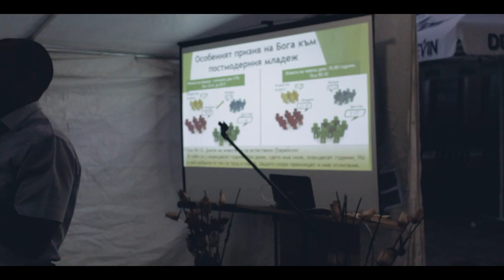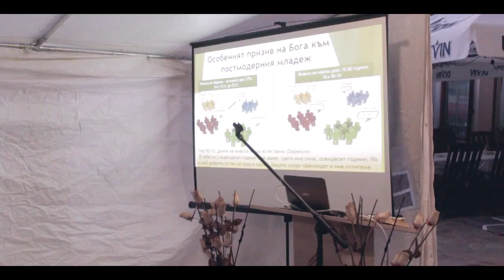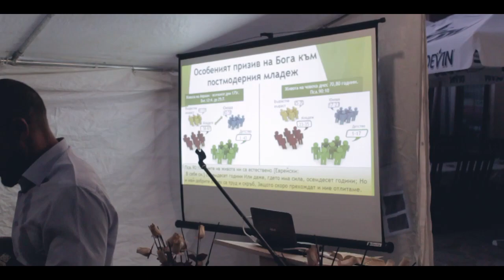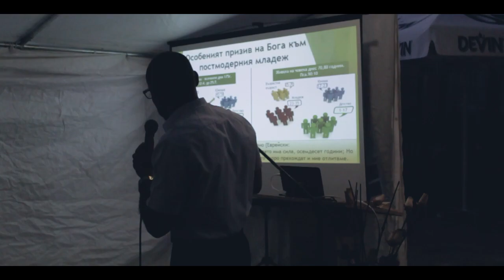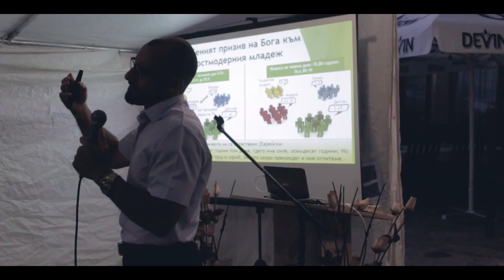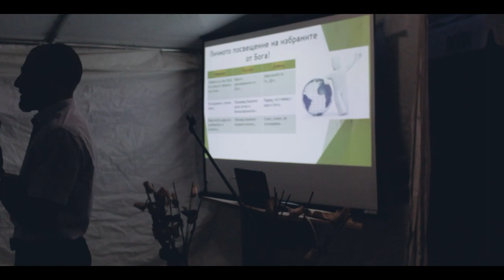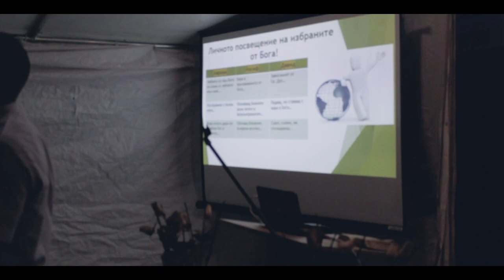Международна "През" конференция. "Ето ме, изпрати мен"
организатор - П.с Едуард Ефтимов
град - Дупница - Хотел Кабеи, с. Усойка